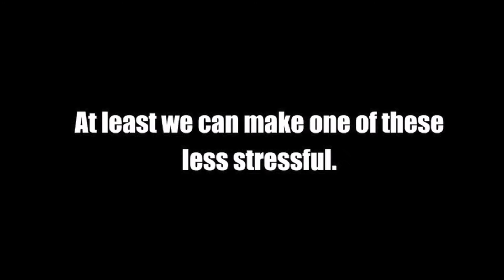Taylor Wawrowski & Kahrin Spear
Taylor Wawrowski and Kahrin Spear talk about  the team's opening night against Trinity. The Hilltoppers dominated the performance and Wawrowski and Spear were a big reason why.